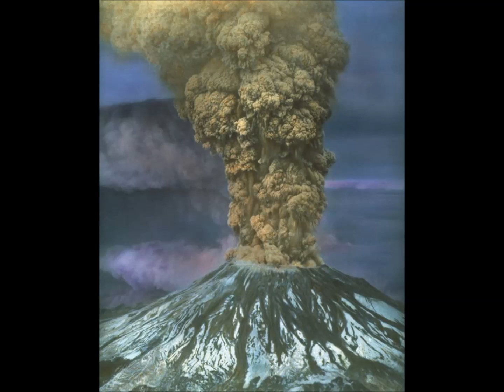Ring of Fire Warning! Expert Predicts Which 'Restless' Volcanoes Could Explode in 2020!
Please Support:
Ring of Fire warning: Expert predicts which ‘restless’ volcanoes may erupt in 2020
2) Thumbnail image - voclano supereruption getty.jpg